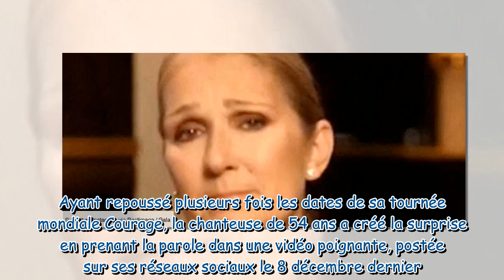Céline Dion malade et “entourée de spécialistes” : sa soeur Claudette brise le silence